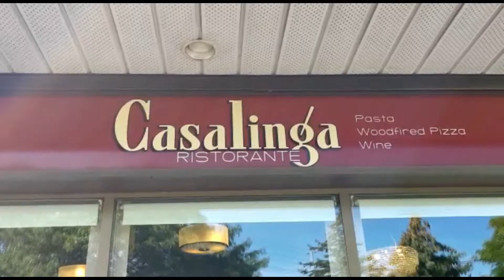CASALINGA RISTORANTE TORONTO PIZZA REVIEW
you the followers the subscribers are the navigators and tell me which Pizza places to try